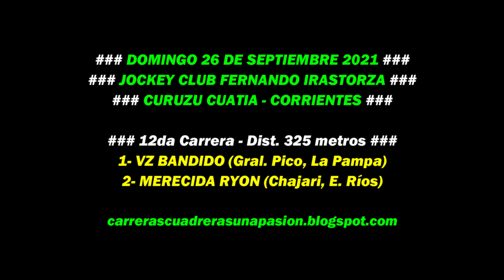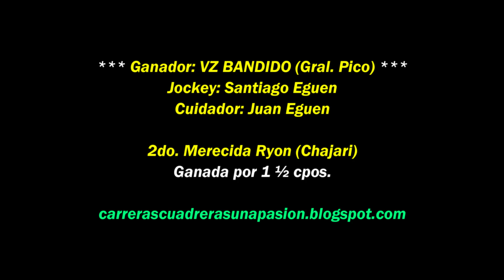VZ BANDIDO, Curuzú Cuatiá, Ctes (26-09-2021), Dist. 325mts.